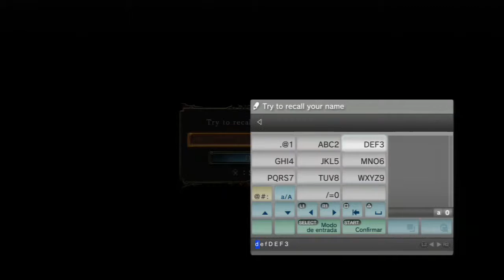Dark Souls 2 - Things Betwixt - Passo a Passo